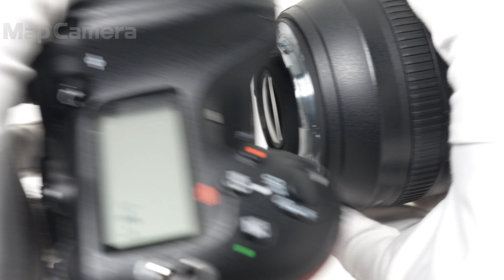Nikon(ニコン) AF-S DX NIKKOR 16-80mm F2.8-4E ED VR 難有品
Nikon(ニコン) AF-S DX NIKKOR 16-80mm F2.8-4E ED VR

【外観】スレキズあります。
【商品状態・不具合について】後玉レンズ内にカビ、クモリが有ります。難有品のため全てのチェックはおこなっておらず、記載した症状以外にも不具合のあるおそれがあります。